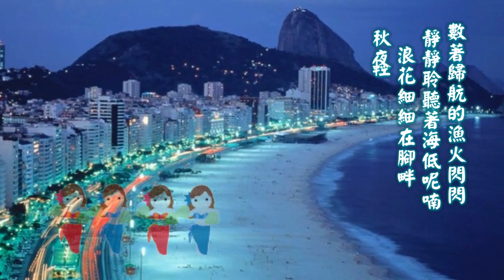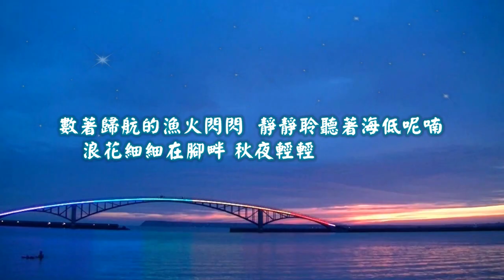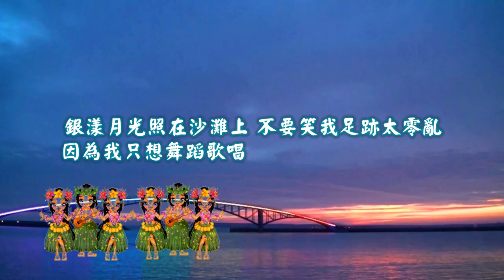尤雅-秋夜海灘(網上首播-校園民歌的遺珠之憾)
尤雅-秋夜海灘
作曲+作詞:葉佳修

數著歸航的漁火閃閃  靜靜聆聽著海低呢喃
浪花細細在腳畔 秋夜輕輕在海邊盪漾
迎面海風在招手呼喚  要我細讀這片海的深藍

投向秋夜的海灘 忘卻許多的煩惱惆悵
給我一張帆一支槳 讓我遨遊在大海上
要不我就把我的理想  偷偷在沙灘埋藏
銀漾月光照在沙灘上 不要笑我足跡太零亂
因為我只想舞蹈歌唱  歌頌美麗的秋夜海灘